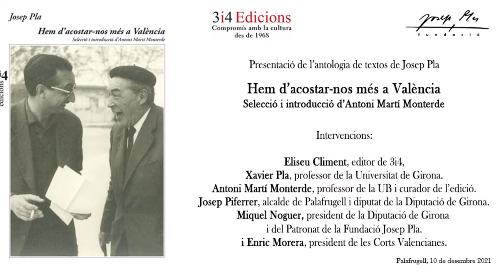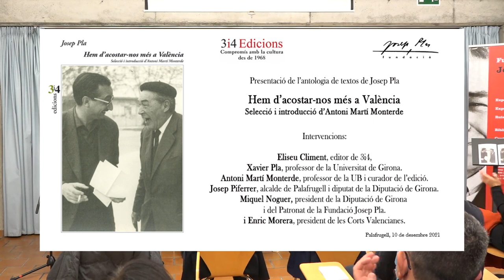10.12.21 Presentació "Hem d'acostar-nos més a València" 1/2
Acte de presentació de l’antologia de textos de Josep Pla
"Hem d’acostar-nos més a València",
a cura d’Antoni Martí Monterde.

Intervenen:

Francesc Montero, director de la Fundació Josep Pla.
Eliseu Climent, editor de 3i4.
Xavier Pla, professor de la Universitat de Girona.
Antoni Martí Monterde, professor de la Universitat de Barcelona i curador de l’edició.
Josep Piferrer, alcalde de Palafrugell i diputat de la Diputació de Girona.
Miquel Noguer, president de la Diputació de Girona i del Patronat de la Fundació Josep Pla.
Enric Morera, president de les Corts Valencianes.